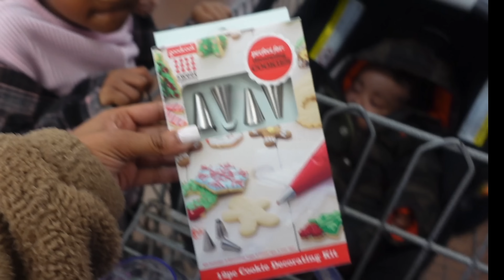The Results Came In.. New Beginnings!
Thanks for tuning in babiessss 💕